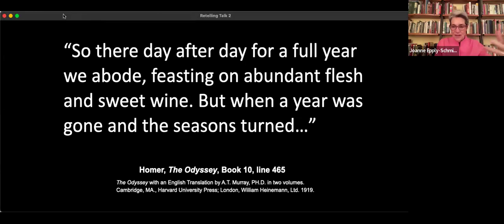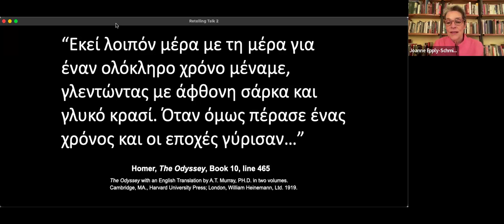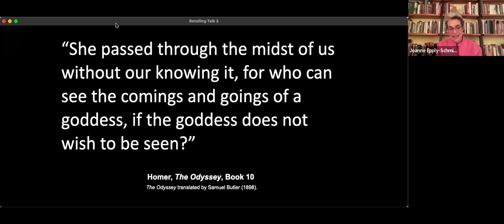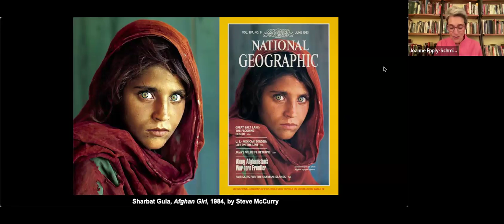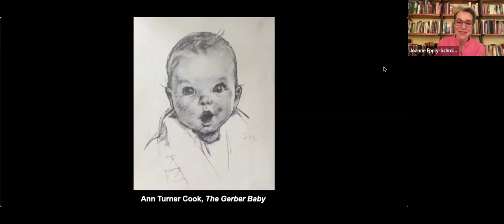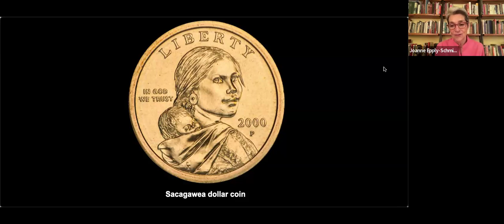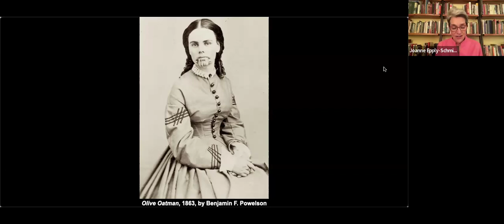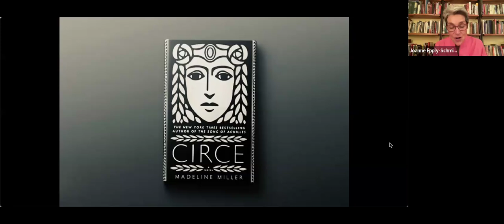When a Bit-Part Player Becomes the Protagonist: Examining the Impact of a Retelling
Thursday, February 29, 2024 @ 7 pm via Zoom
Presenter: Joanne Epply-Schmidt, Storyteller

What happens to a traditional story when a bit-part player becomes the starring role, when the figure on the edges takes center stage, when she whose speaking is limited in the first telling now has plenty to say?

In the 8th century BC, Homer told his version of Circe in The Odyssey–a threat, a danger, a sorceress. What happens when an incidental symbol in one man’s narrative becomes a character of sensitivity who offers insight in her own words in another narrative? What happens to the old story when this character speaks up? And what happens to us who hear her? Come, spend an hour to investigate what Circe is saying to you.

About the Presenter:
The Reverend Joanne Epply-Schmidt served for many years as an Episcopal Priest in NJ, most recently as Associate Rector of Trinity Episcopal Church in Princeton. Joanne began her professional Storytelling career in the late 1990’s serving as a teaching artist and Storyteller in the Juvenile Justice system and in Trenton city schools. She has performed and taught the art of Storytelling in workshops and programs in schools, colleges, seminaries, churches, and retreat centers in the US and Canada. Currently, Joanne is serving as Interim Rector at St Laurence Anglican Church just outside of Vancouver, Canada.

This event is part of the 2024 NEA Big Read – an initiative designed to broaden our imaginations and understanding of our world, our neighbors, and ourselves through the joy of sharing a good book. The featured book Circe by Madeline Miller retells a Greek story from the eponymous heroine’s point of view, giving voice to a lesser goddess of Homer’s The Odyssey. for a full calendar of events and more information.